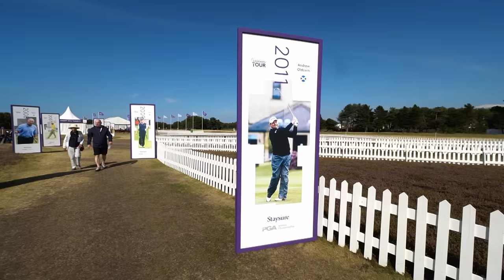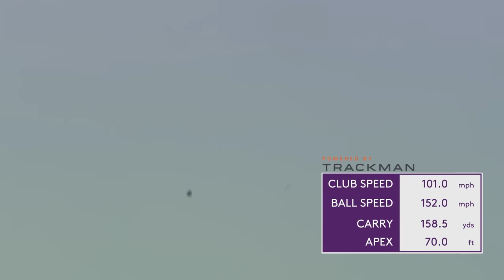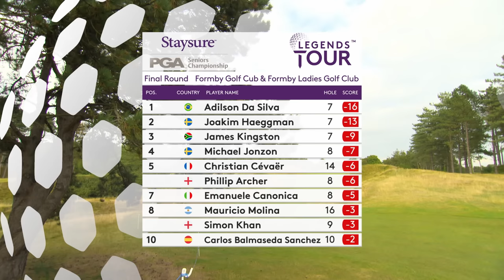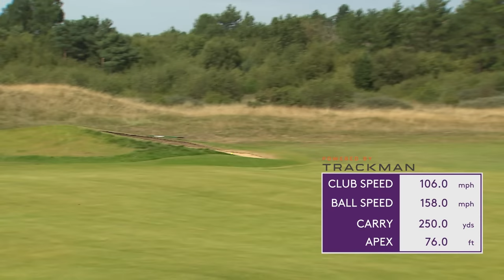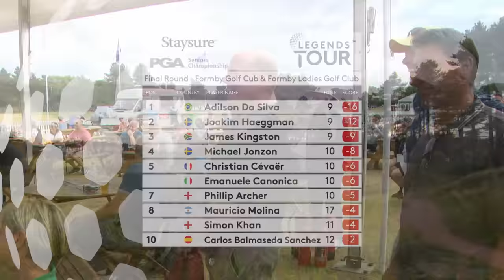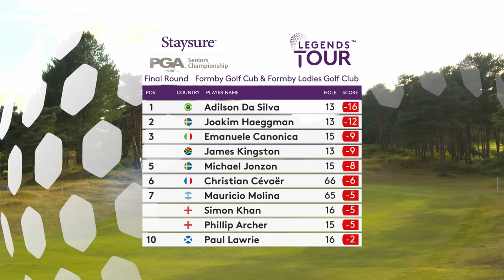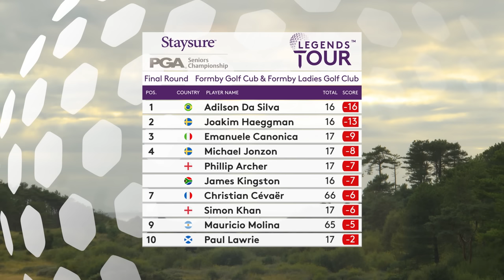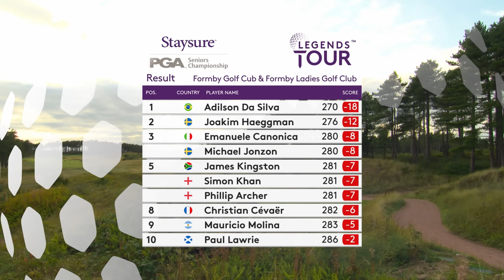Staysure PGA Seniors Championship - Full Highlights Show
BRIEF

The official YouTube channel of the Legends Tour. The Legends Tour provides the greatest amateur experience in golf with opportunities to play alongside golfing legends and celebrities from sport, entertainment, and business. Official senior tour of the PGA European Tour. Formerly the Staysure Tour.

for complete coverage along with all the latest news, scoring and playing experiences!